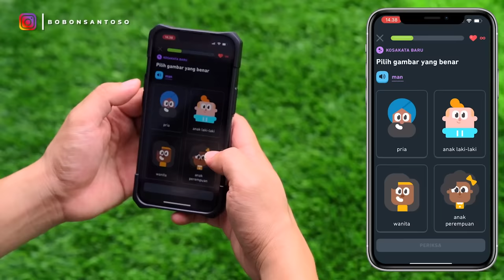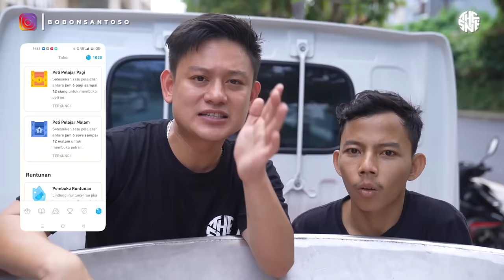CHALLENGE MANDI DI SAOS SAMBAL! YANG BERANI DAPAT 10 JUTA!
Yuk buruan download DUOLINGO sekarang dan masukkan kode hadiah [BOBON2022], kalian akan dpat menukarkan paket hadiah pemula！Hadiahnya dapat digunakan untuk membuka quiz yg lebih sulit, memilih level pelajaran, serta menyimpan runtunan agar tetap di depan juara dari pemain lain!